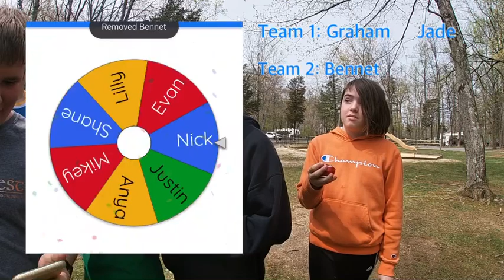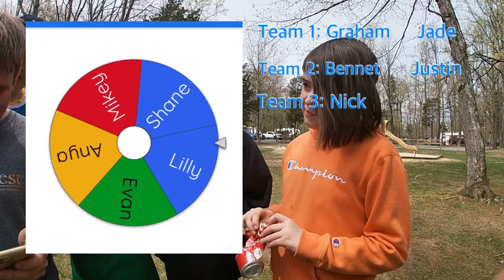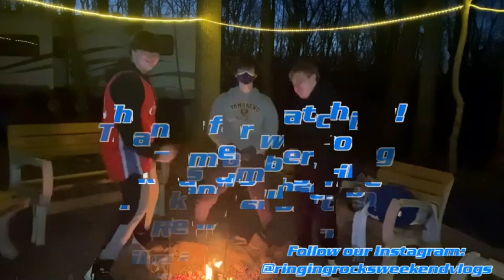Hide and Seek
This is just us playing hide and seek. There were some pretty good hiding spots in this video! I hope you enjoy!